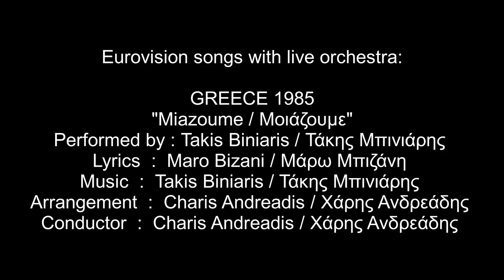Miazoume / Μοιάζουμε - Greece 1985 - Eurovision songs with live orchestra (HQ)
For those interested in Eurovision history, check out the biography of Charis Andreadis and other Eurovision conductors
CREDITS:
Miazoume / Μοιάζουμε
Country : Greece 1985
Performed by : Takis Biniaris ( Τάκης Μπινιάρης )
Lyrics  :  Maro Bizani ( Μάρω Μπιζάνη )
Arrangement  :  Charis Andreadis ( Χάρης Ανδρεάδης )
Conductor  :  Charis Andreadis ( Χάρης Ανδρεάδης )
Points: 15
Rank: 16th
Running order: 19th